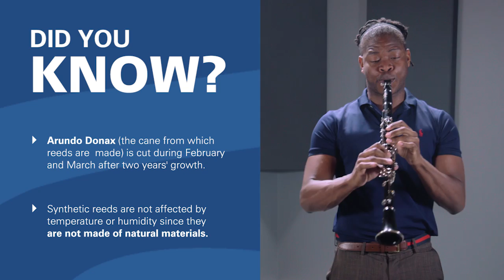Cane Vs Synthetic Clarinet Reeds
Can you tell the difference between a cane clarinet reed and a synthetic clarinet reed? Cane reeds are made from Arundo donax, a tall perennial cane that grows in damp soils, while synthetic reeds are made of man-made materials that imitate the quality and playability of a cane reed. For many listeners, it’s difficult to tell the difference between cane and synthetic. Whether an artist chooses to play cane reeds or synthetic reeds is purely a personal preference. No matter which you prefer to play, Woodwind & Brasswind carries a huge selection of cane clarinet reeds from D’Addario, Rico, Vandoren, Zonda and more, plus synthetic clarinet reeds from Legere, Fibracell, Forestone and more.

There are pros and cons for both cane and synthetic clarinet reeds. Cane reeds generally provide a warmer sound, the response is even through all registers and the player has a lot of control over the sound. But since cane reeds are made of plant materials, each reed is unique and a box of reeds might provide a few great ones and a few not-so-great ones. Synthetic reeds are consistent, generally last much longer than a cane reed and do not react to temperature and humidity. However, some clarinet players may think that synthetic reeds offer less control over their sound. Our advice? Try out many different types and brands of clarinet reeds and use what you think makes you sound best!

Browse all cane clarinet reeds and synthetic clarinet reeds With our new low prices on most clarinet reeds, you’re sure to find the right one for you!

Leave your guess for which one is cane and which one is synthetic in the comments section!